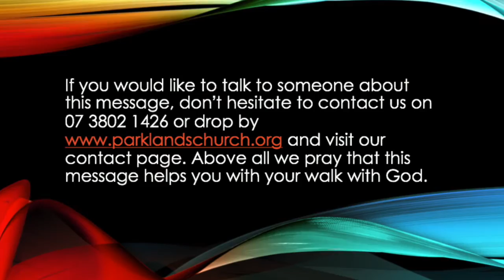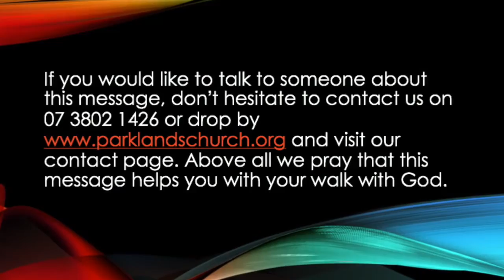total lord takeover 23 apr